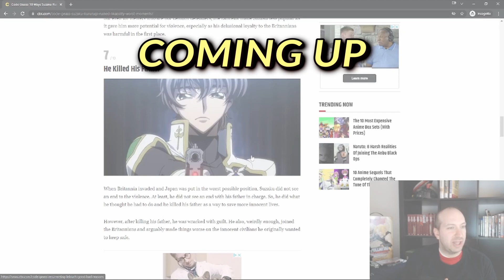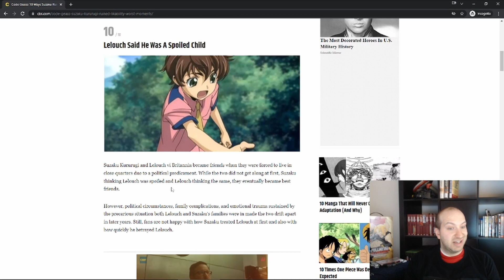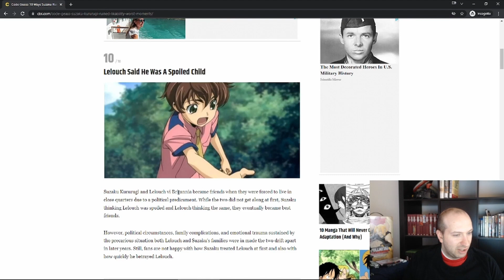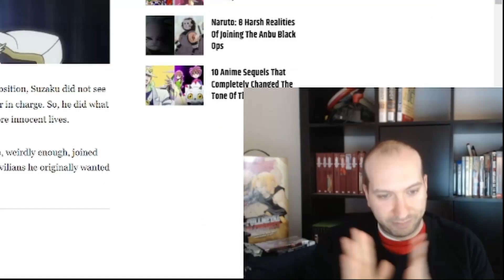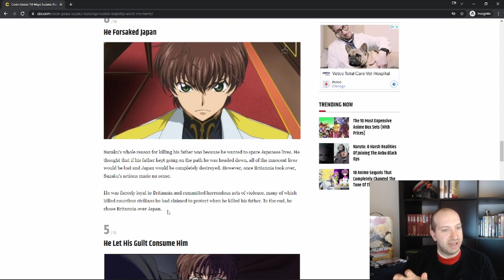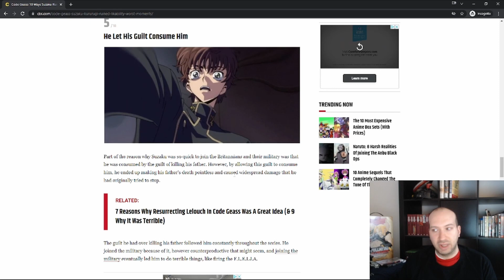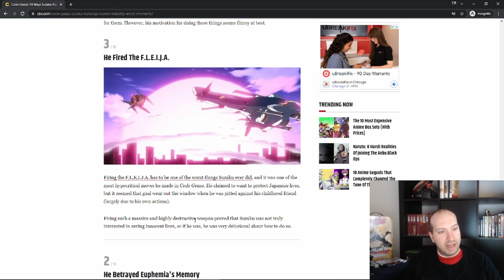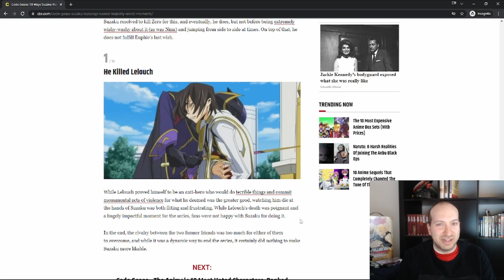HAS CBR LOST ITS MIND? 10 Way SUZAKU RUINED his Likeability DEBUNKED.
CBR is at it again with another terrible article on Code Geass. If you thought their article on Lelouch was bad. You haven't seen anything yet.

Time Stamps:
0:22 Video Intro
2:22 Article Intro
4:28 Number 10 Suzaku is a meanie head
9:39 Number 9 Suzaku Betrayed Lelouch?
14:42 Number 8 Suzaku Piloted the Lancelot
20:25 Number 7 Suzaku Killed his Dad, Joined Britannia, and killed Innocent Civilians
25:30 Number 6 Suzaku Killed his Dad, Joined Britannia, and killed Innocent Civilians
31:41 Number 5 Suzaku Killed his Dad, Joined Britannia, and killed Innocent Civilians
36:42 Number 4 Suzaki Joined Britannia and Showed loyalty to the Imperial Family
42:17 Number 3 Did You Know that Suzaku fired the FLEIJA?
45:32 Number 2 Suzaku Didn't Kill Lelouch for Euphy
47:53 Number 1 Suzaku Did Kill Lelouch
52:51 Suzaku's Reaction After Reading the Article